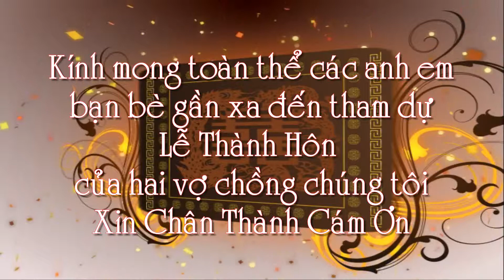Tiến Thành Studio_Minh Hiền - Hoang Mai 1